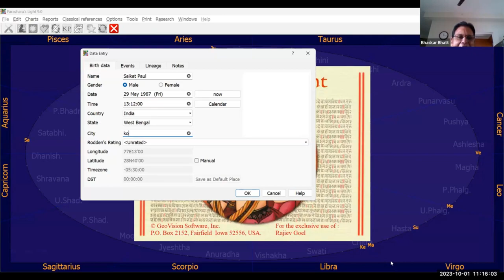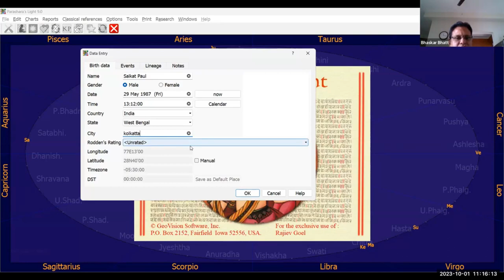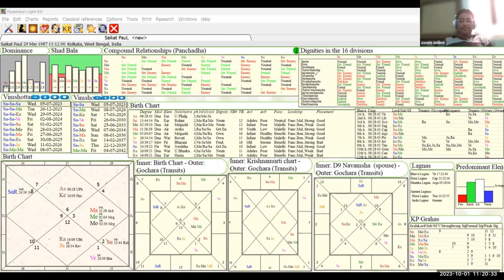Effects of Transit || Bhrigu Nandi Nadi Astrology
In this captivating video, "Transforming Lives: The Ripple Effect of Transit," we delve into the incredible impacts that a well-designed transit system can have on individuals and communities. Discover the profound ways in which accessible and efficient public transportation shape lives, economies, and the environment.

Embark on a journey with us as we explore the far-reaching effects of transit. Witness the transformative power it holds in connecting people from all walks of life, fostering social equity, and enhancing mobility options. Uncover how reliable transit services open doors to education, employment, and healthcare, empowering individuals and revitalizing neighborhoods.

Join us in celebrating the positive ripple effect that transit has on the environment. Explore how reduced congestion and emissions contribute to cleaner air and healthier cities. Discover how integrated transit networks can lead to increased sustainability, paving the way for a greener future.

Stay up to date with the latest trends and innovations in the transit industry. Gain insights into cutting-edge technologies, design strategies, and community engagement practices that ensure transit systems are accessible, efficient, and responsive to the needs of all users.

Whether you are an urban planner, transportation enthusiast, or simply curious about the profound effects of transit, this video provides a comprehensive look into a subject that impacts us all. Experience the stories of individuals whose lives have been changed for the better, and witness firsthand the monumental benefits that result from well-designed transit infrastructure.

Prepare to be inspired and enlightened as you peruse this insightful video. Don't miss out on understanding the true power and potential of transit in transforming lives and communities. Watch now and join the movement towards a more connected, sustainable, and inclusive future.